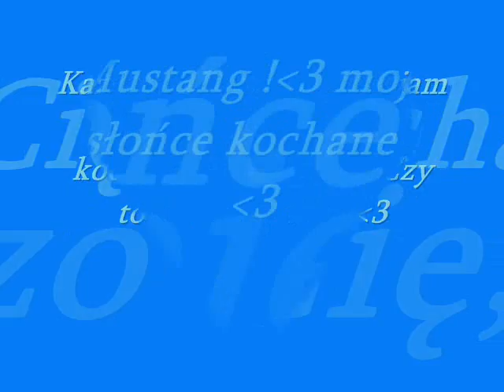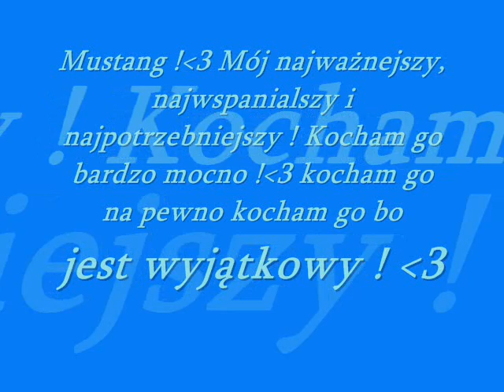Mustang !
Gdy biegniesz ziema drży, niebo sie otwiera, a śmiertelnicy uciekają. Idź po zwycięstwo a spotkasz mnie w kręgu zwycięzców i nakryję cię kwietną derką.

Mój najważniejszy !